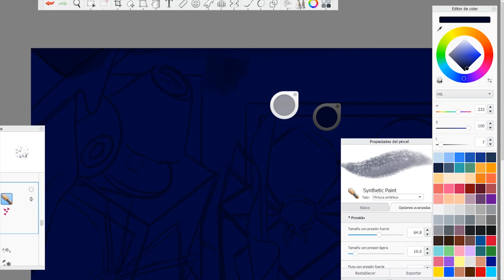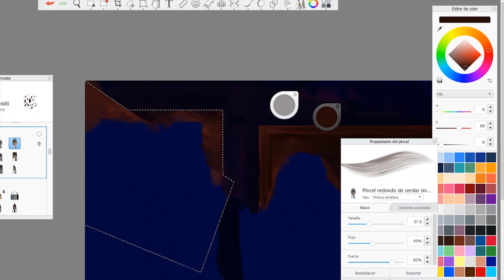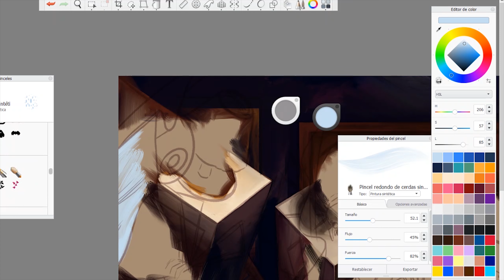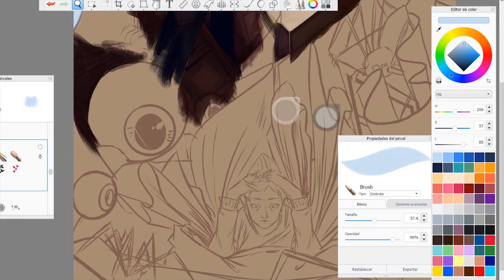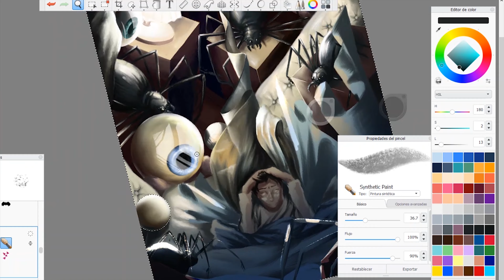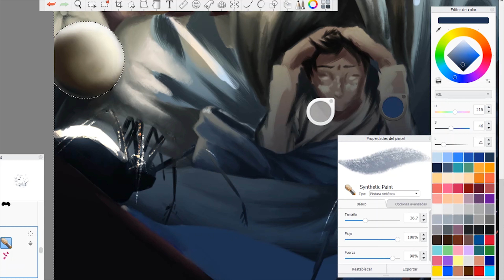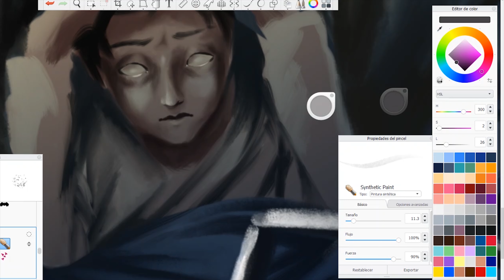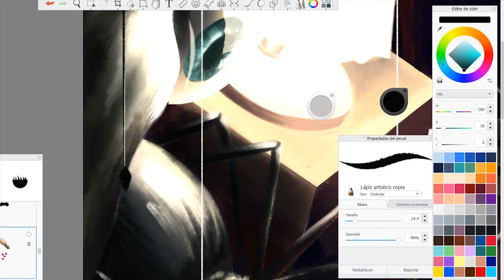"NIGHTMARE" speedpaint (Jesus, this one took a long time!)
A kind of creepy piece for today, hence the music! Nightmare was made with a new technique, I tried not to use the greyscale base and the same brushes as I usually do. I like the final result... I'll be talking about this piece soon in another video (I really hope so)...

Fing me on Instagram!

(You can also find new comics and stuff)

Software: Autodesk Sketchbook Pro
Device: Wacom Intuos Pro (tablet)
Timelapse: 7 hours

SONGS!
Sleep - My Chemical Romance
Kill All Your Friends - My Chemical Romance
My Nightmare - Get Scared